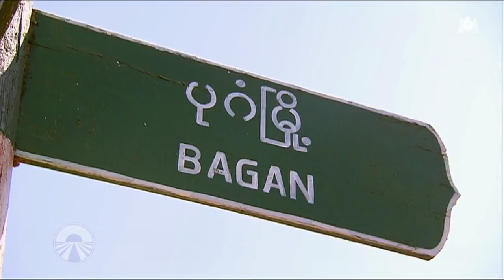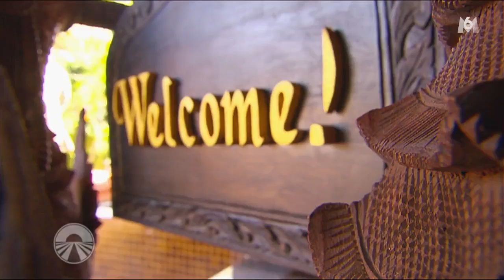Pékin Express Saison 10 - ep 4 : Taung Oo Ya Ma - Mandalay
Pékin Express Saison 10 : À la découverte des mondes inconnus